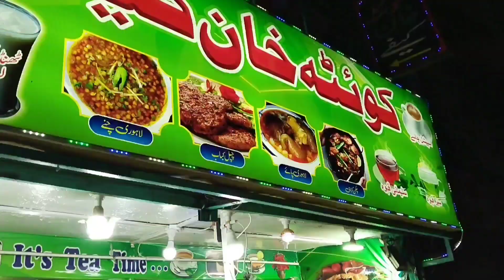muree lovely mosam Rehman mughal